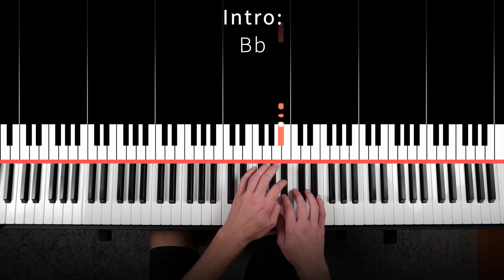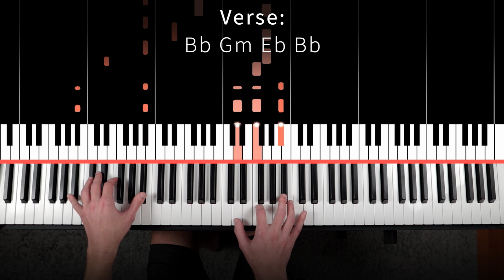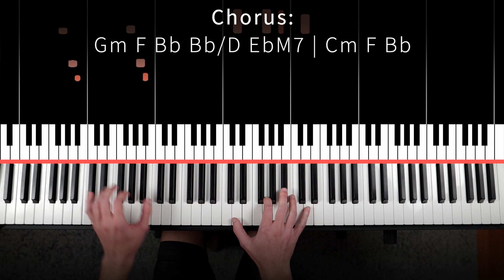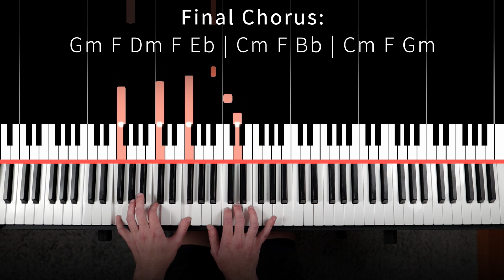drivers license - Olivia Rodrigo - SOLO PIANO COVER (with chords)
Hi friends! In today's video, I'll play for you a solo piano cover of the new song 'drivers license' by Olivia Rodrigo! Thanks! :)

See more easy tutorials on my TikTok @joshlangepiano

Hi friends! My name is Josh, and I love to teach and inspire people through piano. The piano is a beautiful instrument that anyone can pick up. On my channel, I will be posting piano tutorials, covers, and music theory videos, geared towards people who are new to the piano.

Topics covered on my channel-
-how to play piano for beginners
-piano chords for popular songs
-piano covers of popular songs
-easy piano tutorials on fundamentals
-original piano compositions
-how to write songs on piano
-piano theory and basic music theory